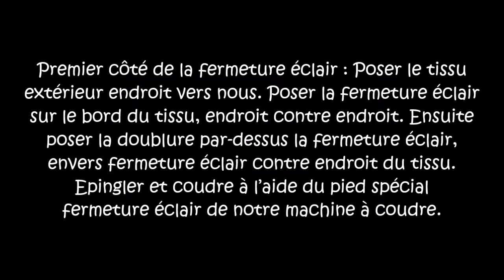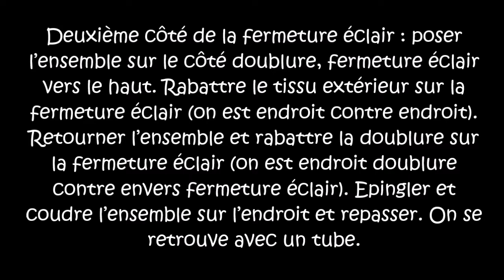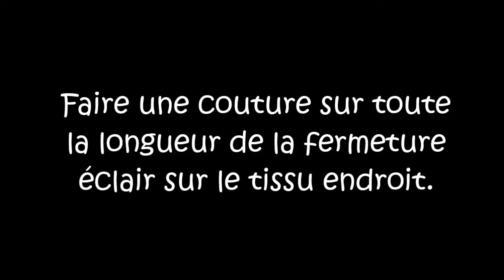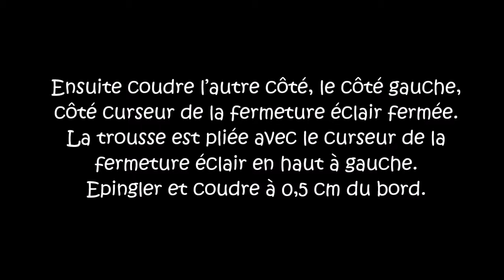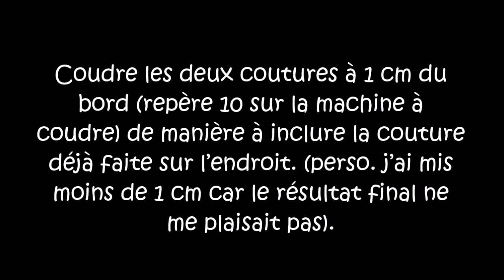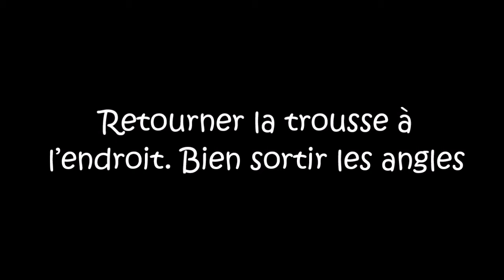Trousse berlingot - Tuto couture ValMa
Livre « Mes doudous sensoriels » aux édition Créapassions

Liens concernant mes accessoires couture que j’utilise
Pince Prym Love
Boutons pressions plastique
50 clips pinces en plastique
Pied Teflon pour machine à coudre
Pince Kam avec lot pressions
Pinces attache tétines
Découd vite pliable
Fermoir magnétique pour sac